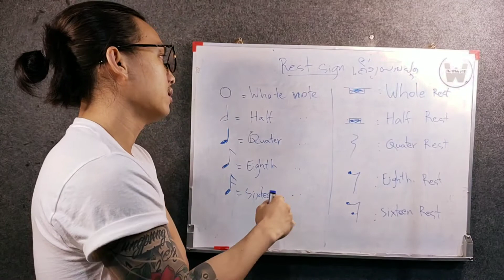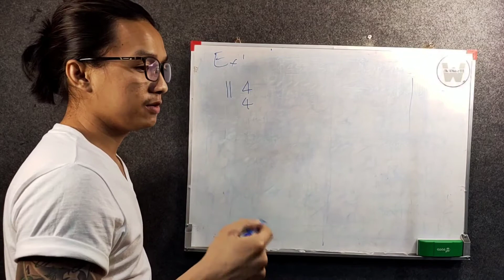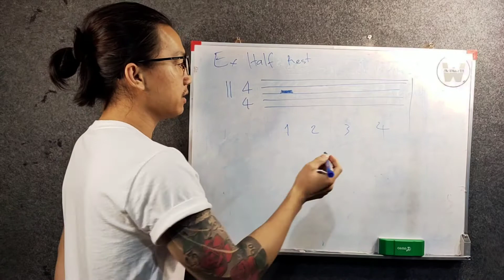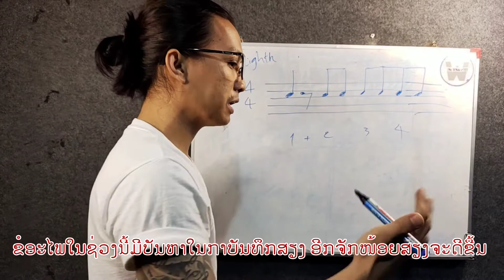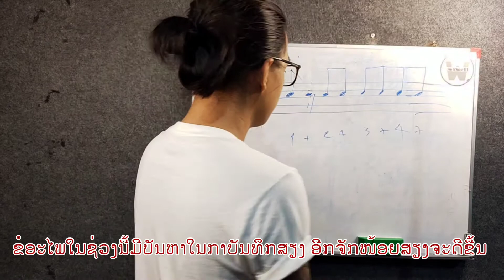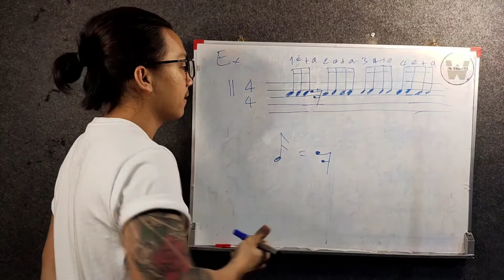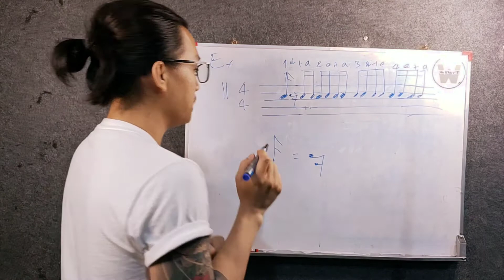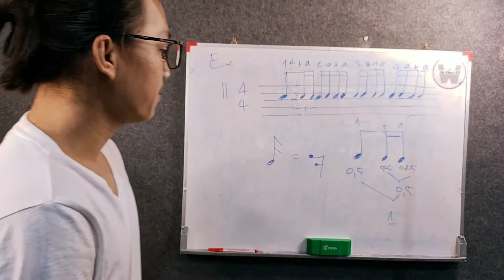ອ່ານໂນດງ່າຍໆ Ep 2.2 ເຄື່ອງໝາຍພັກ Rest sign ຕີກອງງ່າຍໆ Drumer The White Offf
Ep 2.2 ແມ່ນຕໍ່ເນື່ອງຈາກ Ep 2.1 , Ep ນີ້ທ່ານມາຮູ້ຈັກກັບເຄື່ອງໝາຍຢຸດຂອງໂນດຕ່າງໆ ຕົວຢ່າງ ວິທີໃຊ້ຢູ່ໃນວິດີໂວ

Page : ຕີີີກອງງ່່າຍ Drumer The White Offf